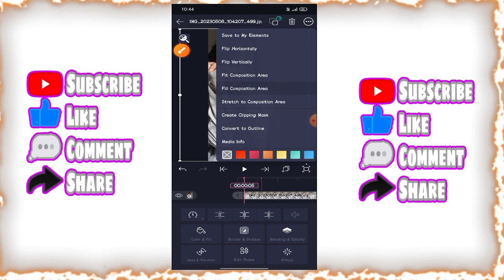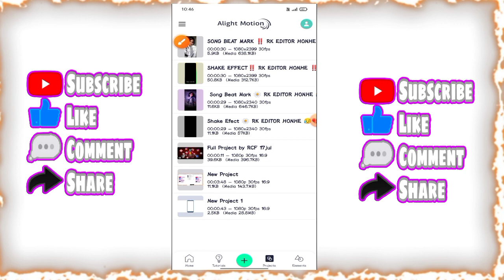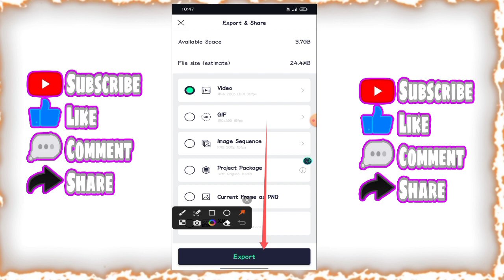New Nagpuri Song Status Video Editing 😇 Bijli Girake Dil Dhadka Ke 🥀 Alight Motion Video Editing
thet Nagpuri status video
Nagpuri sad status video
new Nagpuri status video singer Pawan Roy
new Nagpuri status video singer pritam Kumar New nagpuri status video singer Nitesh kachhap

kinemater _status_video
alight motion
मेरा vkumaको अच्छा लगा हो तो लाइक👍 करें और हमारे Youtube Channel को subscribe करें और video लाइक कर bell 🔔आइकन दबाकर all कर ले ताकि हमारा वीडियो का Notification आप पहले पहले पहुंचेगी. ☑️☑️☑️☑️

🔥 RK STATUS HONHE  🔥